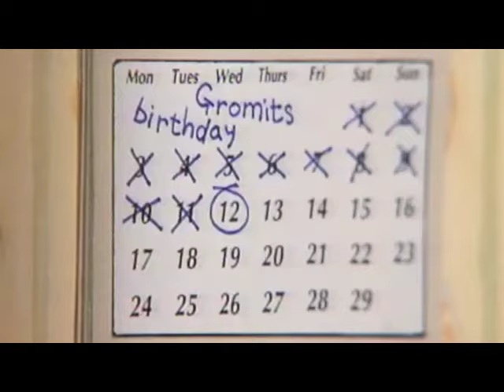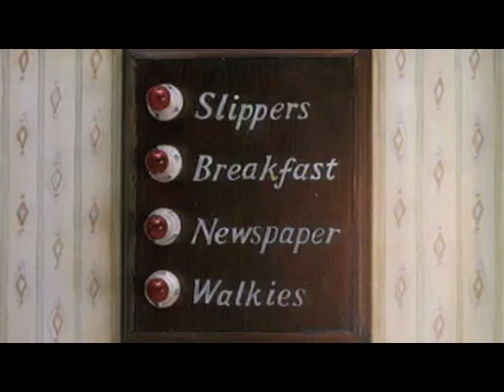Wallace & Grommit Cracking Toast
Foley sound design project